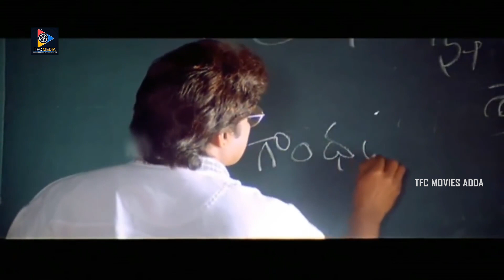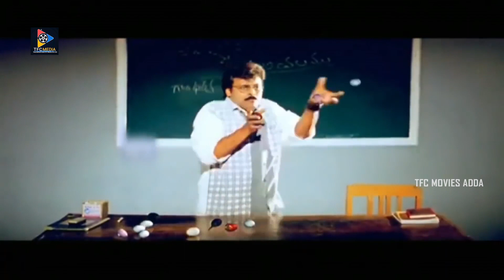Mega Star Chiranjeevi Extraordinary Comedy Scenes || TFC Movies Adda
Mega Star Chiranjeevi Extraordinary Comedy Scenes. Keep Follow Us For More Telugu Movie Scenes.